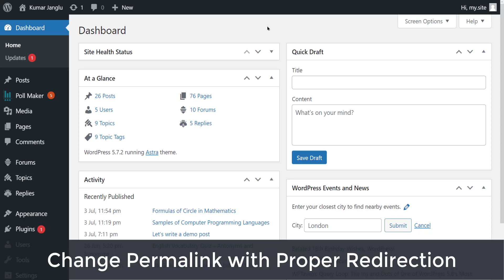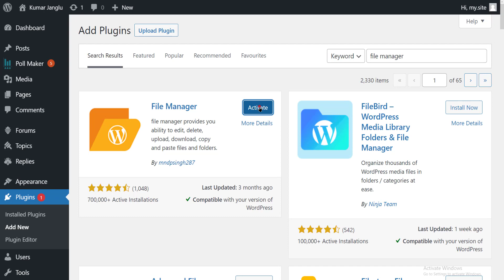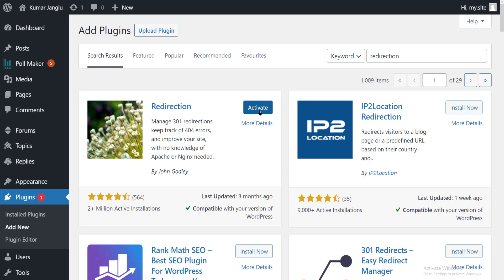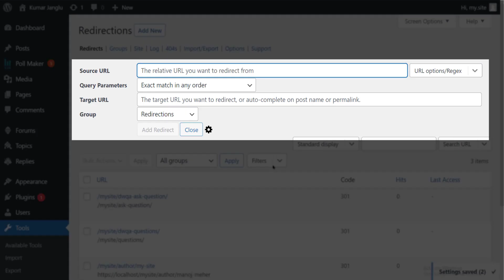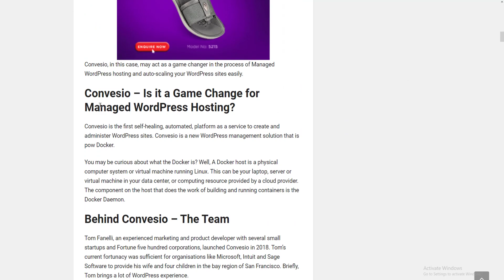How to Change Permalink using Proper Redirection in WordPress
Custom Post Types in WordPress